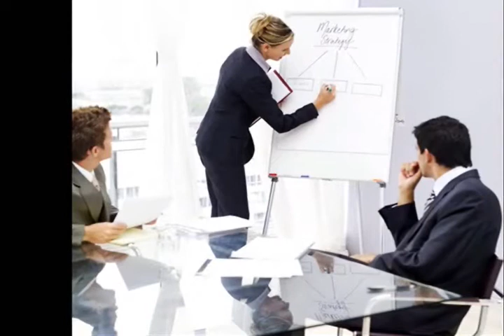The Bridge Between "Us" and "Them"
That's why the Law of Attraction is so important to share: so that people can begin to understand that they have the capability to choose in their lives.